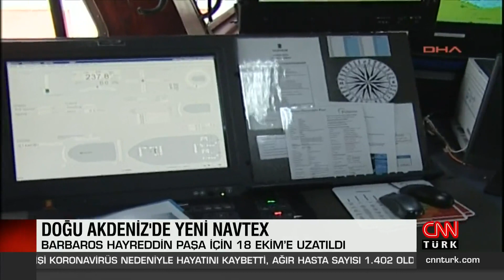Doğu Akdeniz'de Barbaros Hayreddin Paşa'ya yeni Navtex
Barbaros Hayreddin Paşa Sismik Araştırma Gemisi'nin çalışma yürüteceği alan için 18 Ekim'e kadar sürecek yeni NAVTEX (denizcilere duyuru) ilan edildi.